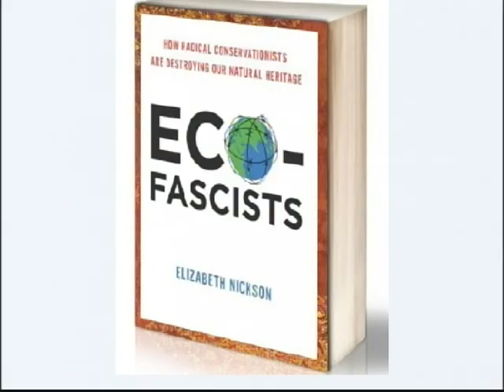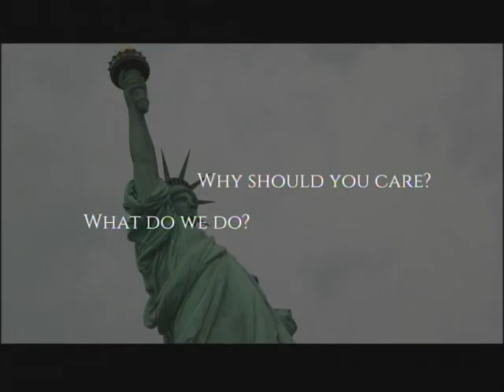The Right Side - Eco-Fascism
Author Elizabeth Nickson discusses her book "Eco-Fascists: How Radical Conservationists Are Destroying Our Natural Heritage. This program was aired on KMVT15 Community Media.